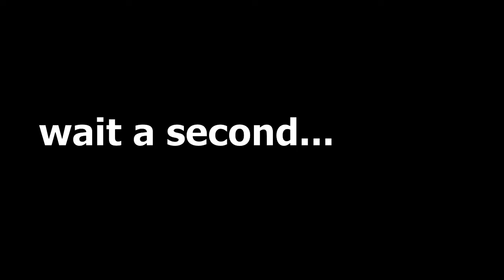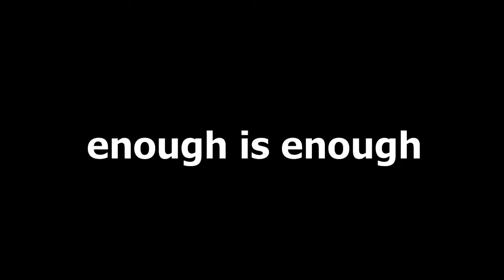SUSSY SOLDIER in MY GAME? - TF2 HIGHLIGHTS #4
what is happening to this soldier? what is he doing? why is he doing it? find out more by watching.

These are some epic Team Fortress 2 moments. I have the fattest frags, the clutch plays, inhumane plays, misinputs. You name it, I got it!

lol this is an old highlight video i scrapped from last year. embrace the glorious 720pness of this video. a lot of the bits arent funny